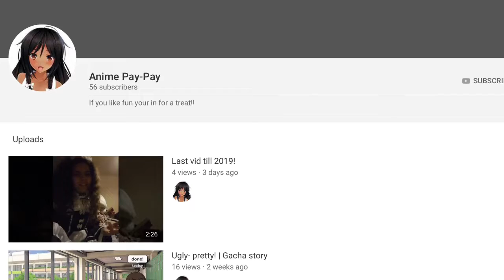I’m missed my friends from 2017 😰😭💔😖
I hope you Remembering me 😭😭😭😭😭😭

My old friends:
Anime paypay
Cindy cat gamer 2000
Nightmare Foxy the Furry pirate
Bumblebee sting like a bee!!!
Funtime Golden Freddy
Rostte lover wolf
Gearstrap the Wolf